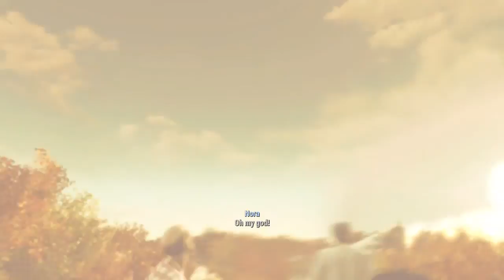Fallout 4: The first steps into the world of FALLOUT 4!